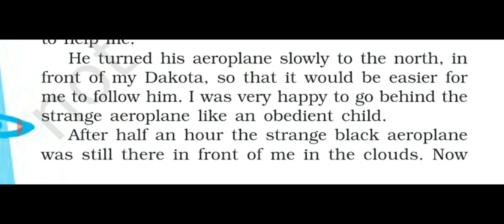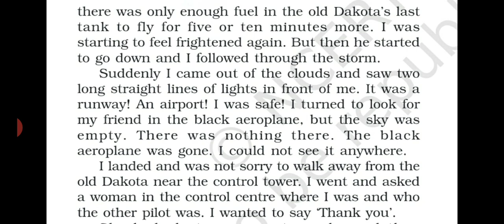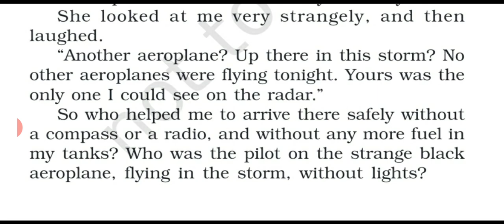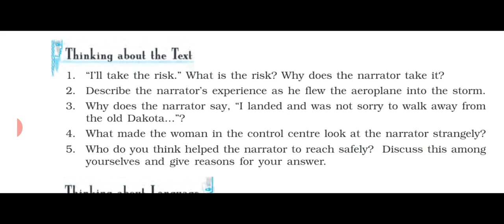Chapter 3 Two Stories About Flying ( Part II ) Class X